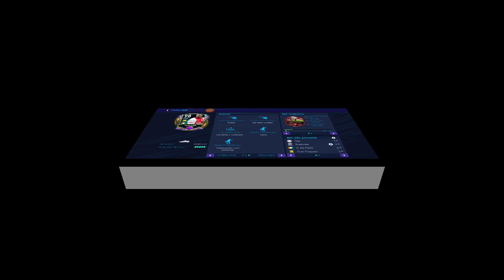10 CARTAS DE DELANTERO CENTRO QUE DEBERÍAS FICHAR EN EL MERCADO - CALIDAD PRECIO!!! - FIFA MOBILE 21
Y BUENO FAMILIA169 HOY TENEMOS UN VIDEO MUY ÉPICO RELACIONADO CON EL BAJÓN DEL MERCADO DE FIFA MOBILE PERO ESTA VEZ CON 10 CARTAS QUE DEBERÍAS DE FICHAR EN LOS BAJONES CARTAS CHETADISIMAS

TOP 5 VÍDEOS MÁS VISTOS DEL CANAL:

1. MEJORES JUGADORES BARATOS Y CHETADOS!!! - DE LA PREMIER LEAGUE!!! - EN FIFA MOBILE 21!!! - ¡GENIAL!

2. JUGADORES CAROS vs JUGADORES BARATOS | CALIDAD PRECIO de la PREMIER LEAGUE | EN FIFA MOBILE 21!!!

3. ¡APROVECHA el ÉPICO BAJÓN del MERCADO! en LOS EVENTOS de FIFA MOBILE 21- ¿QUE CARTAS VALEN PENA?

4. FIFA MOBILE 21 | JUGADORES RAROS, CHETADOS y BARATOS en el MERCADO | BRUTALES MEJORADOS A GRL +80

5. ¡NO SERÁ EL MÁS RÁPIDO, PERO...! REVIEW LIONEL MESSI TOTY GRL - 92 FIFA MOBILE 21 - BRUTAL CARTA!!!

CANALES RECOMENDADOS DE FIFA MOBILE

⚠️ ETIQUETAS ⚠️